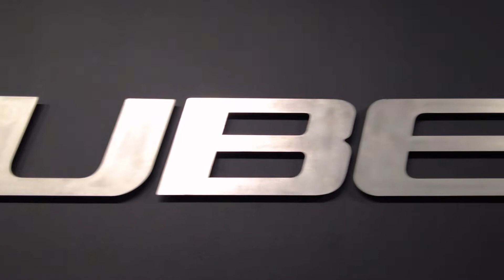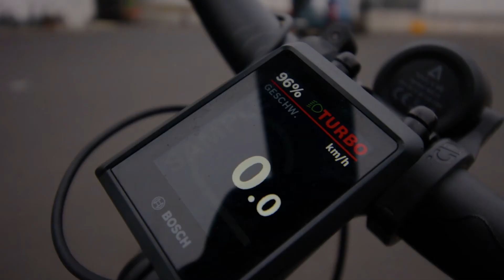Cube stellt das neue Lastenrad Concept Dynamic Cargo vor- eine Neuentwicklung in Kooperation mit BMW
Kompakt, vielseitig, praktisch und wandelbar soll dieses elektrische Modell das Straßenbild verändern.